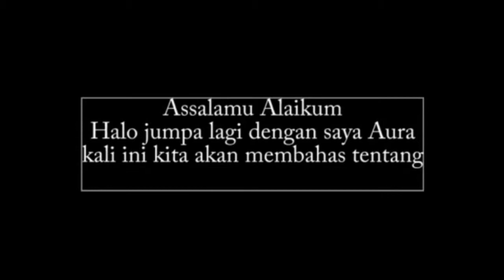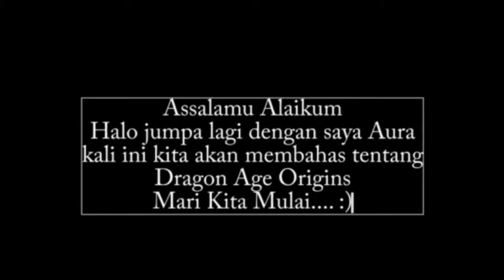Dragon Age Origins - pembuatan karakter baru class mage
Video game Dragon Age Origins persembahan dari BioWARE. tutorial build mage mode Nightmare, game ini sangat menarik untuk di mainkan baik secara offline maupun online. rugi deh kalau tidak mencoba, semoga bermanpaat.

cek juga di LAPER Gaming Channels untuk video lainnya.

jika ada pertanyaan silahkan tinggalkan di kolom komentar di bawah.